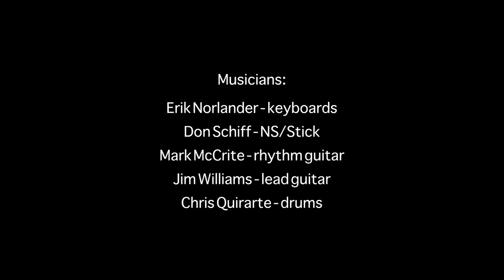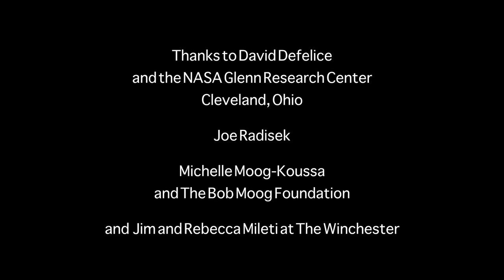Rocket Scientists - Sky Full of Stars - Live 2009 - Part Two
Rocket Scientists performance of the Erik Norlander song, "Sky Full of Stars", live at The Winchester in Lakewood, Ohio on March 28, 2009. The song was performed  in honor of the 40th Anniversary of the Apollo 11 moon mission with video footage provided by NASA and the Glenn Research Center in Cleveland, Ohio. Musicians: Erik Norlander (keyboards), Don Schiff (NS/Stick), Mark McCrite (rhythm guitar), Jim Williams (lead guitar) and Chris Quirarte (drums).
This is Part Two of Two.